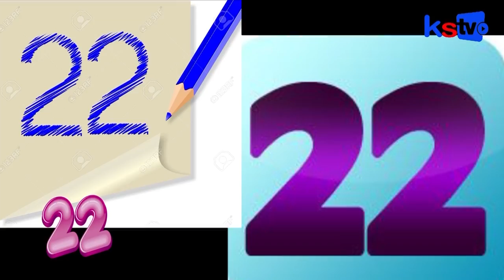théy le 22 mai nako gneup xaar thi Kaay Sétaan TV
BIENVENUE SUR LA CHAINE KAAY SETAAN TV. La chaine des jeunes. Kaay Sétaan TV La Jeunesse Autrement